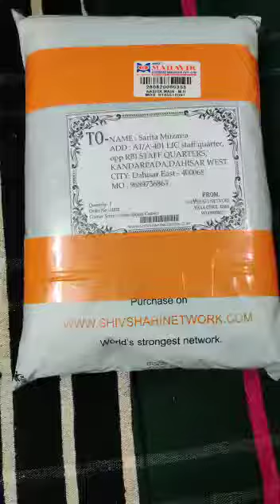Shivshahi Paithani Network | Nath Khan Saree | Happy Customer | for order 9881301737